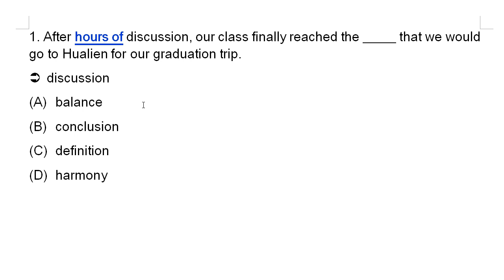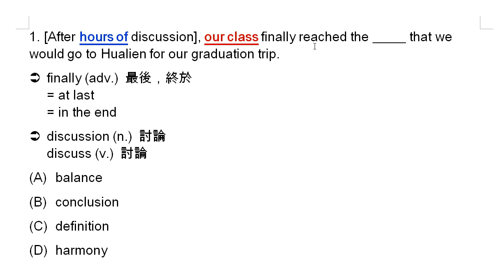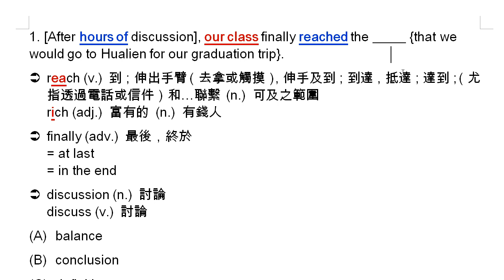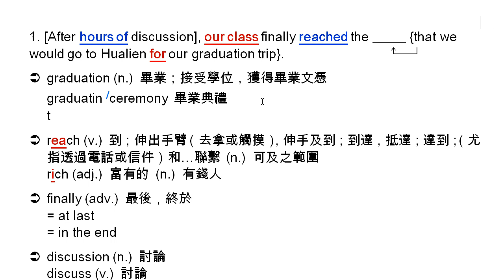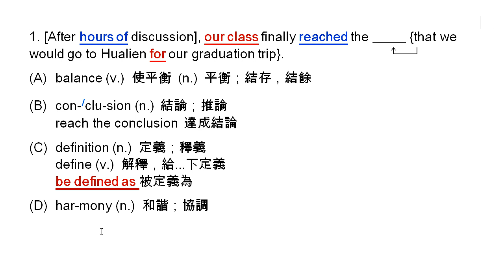109 大學學測英文科試題第一大題文意選擇：第 1 題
balance (v.) 使平衡 (n.) 平衡；結存，結餘
conclusion (n.) 結論；推論
definition (n.) 定義；釋義
harmony (n.) 和諧；協調